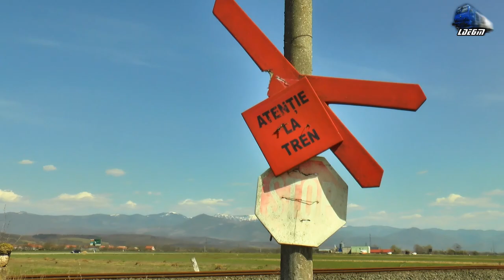060-DA 60-1151-9 & Tren CFR MARFĂ Freight Train in Gara Beiuș Station Spre/To Sudrigiu 12 April 2021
060-DA 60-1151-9 & Tren CFR MARFĂ Freight Train in Gara Beiuș Station Spre/To Sudrigiu - 12 April 2021

00:42 CFR MARFĂ Freight Train/Marfar/Guterzug - Fluieroasa/Whistle Locomotive 060-DA/LDE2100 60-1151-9 RO-SNTFM ~ Beiuș
04:16  CFR MARFĂ Freight Train/Marfar/Guterzug - Fluieroasa/Whistle Locomotive 060-DA/LDE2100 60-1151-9 RO-SNTFM ~ Păntășești

12 April 2021